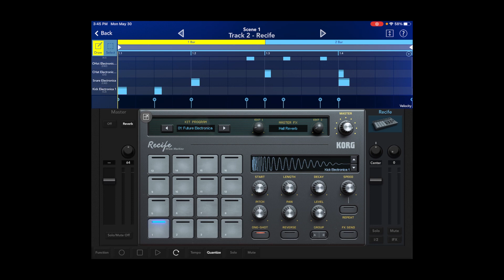"Quick Tips" Ep 1 - Using Nektar Midi Controller with Korg Gadget on iPad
In this short video, I demonstrate how to set up different midi channels in Korg Gadget for each module.  Also, I demonstrate how to change Midi Channels on the Nektar Impact LX61+ Midi Controller.